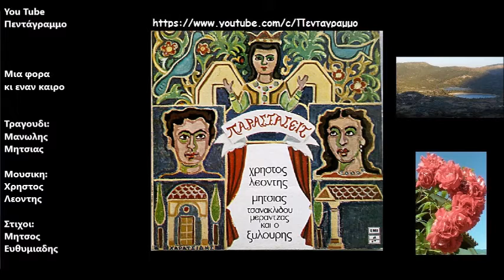Μια φορα κι εναν καιρο